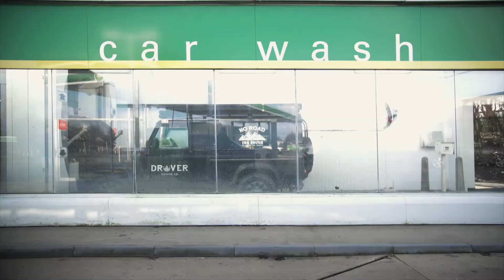Drover Coffee | Great Coffee Anywhere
We've combined the finest coffee beans with the world's most iconic 'go anywhere' vehicle.

We serve speciality coffee, prepared by highly experience baristas in the great outdoors where no barista has dared to venture before!

The Drovers are fully self-contained; we have a built in water tank and a state of the art lithium ion power system that can keep us going for days.  With too many features built in to list, have no concerns about our capabilities and where we can serve great coffee.

Drover's mobile barista service is available for hire at:
Corporate events
Horse Trials
Car shows
Mountain Marathons
Mountain Hikes
Triathlons / Marathons
School Events
Shows
Festivals
Celebrations
Horse Shows
Product Launches
Sports Hospitality
Company events
Sporting events
'Point2Point' events
Family gatherings
Weddings
Shoots
Off road events
Adventure Challenge expeditions

Enjoy speciality coffee anywhere, there is no road too rough.